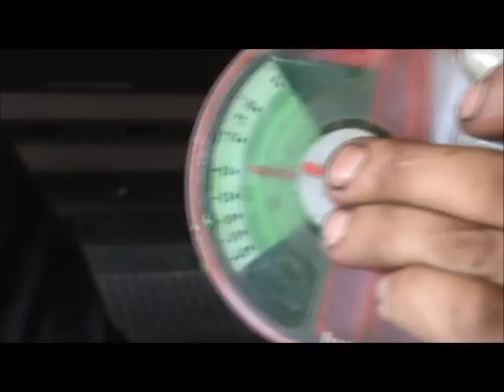Dr Macete - Aditivos para Radiadores Sera?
veja se vc nao esta comprando gato por lebre ou melhor agua colorida.
GALERA VEJA A MINHA NOVA LOJA DE PEÇAS AUTOMOTIVAS TEMOS MAIS DE 70 MIL ITENS  ESPERANDO VOCEiS CONFIRAM!!!